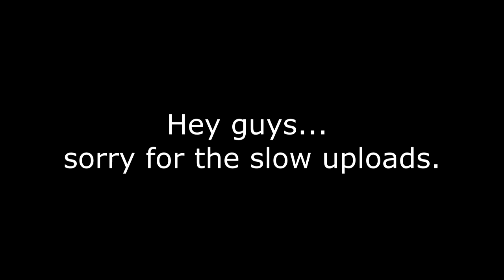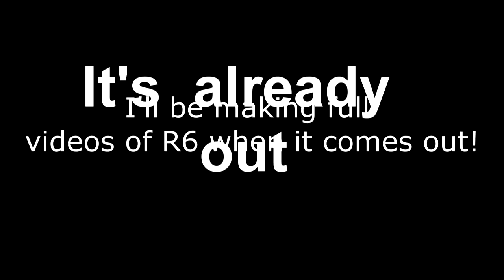Super Montage 22 Rainbow Six, Fallout, Saints Row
Heya guys. Gonna be uploading this after a hefty 3 months of silence... hope you don't mind. I'll try to upload more now.